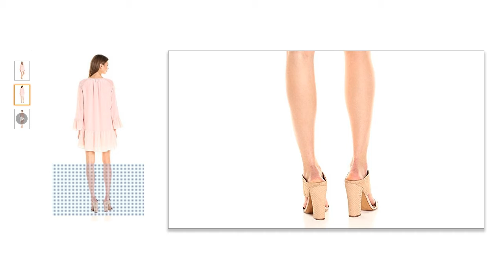Amanda Uprichard Women's Caleb Dress